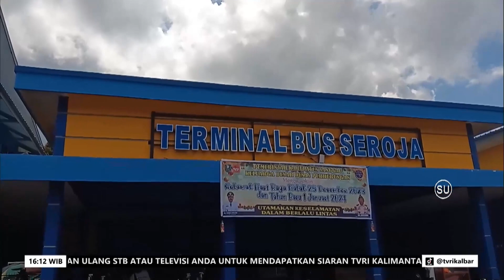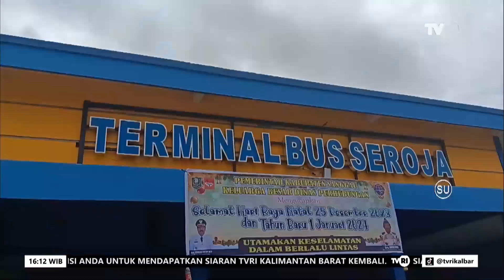22 DESEMBER 2023 PANTUAN PUNCAK ARUS MUDIK DI TERMINAL BUS